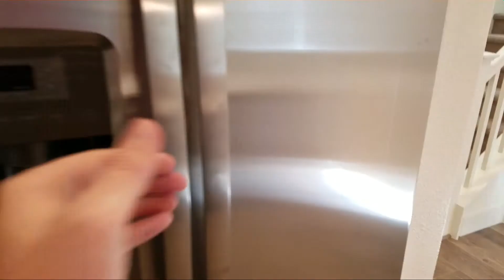Homes 131 Alboran Sea Circle Sacramento Property Management Company Rental Agencies Houses Sale New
Skylar Kershner - Johnson Real Estate
Buying, Selling, Property Management Agencies

The Woodland California Real Estate Market is constantly changing. You need a local Woodland real estate company with an agent/broker professional that understands the business market and can guide you with the confidence and experience you need in your transaction. Skylar Kershner born and raised locally in the yolo county area along with the counties rich traditions. Starting from a small family based company he has climbed the ladder of success and is one of the areas youngest brokers. Handling every aspect it takes to run a real estate company himself from buying, selling, property management services, bookkeeping, taxes, website design, marketing, etc. He has a tremendous amount of service to give in the real estate industry. Making sure that the public knows your home is for sale or rent through innovative marketing techniques to attract potential buyers and renters. When you work with Skylar, whether you're a first time home buyer, investor, seller, or acquiring veterans assistance, you can be assured that he will take the time to know you and your goals! Providing you excellent service followed by honest answers. As a full time realtor/agent professional in the community you can be assured the best service available. Johnson Real Estate will prove it to you!

Areas Serviced: Woodland CA, Davis CA, Sacramento CA, and surrounding areas.
Buying, Selling, Property Management

Local Woodland California, Sacramento, Davis. Natomas, Real Estate Companies, Businesses, and Agencies. Homes For Sale And Rent. House Rentals And Sales. Best Agents. Property Management. CA

Residential, country, and commercial homes, condos, apartment complexes. Skylar Kershner - Johnson Real Estate

The Woodland California Real Estate Market is constantly changing. You need a local Woodland real estate company with an agent/broker professional that understands the industry and is positioned to stay ahead of the game! Skylar Kershner born and raised locally in the area along with the counties rich traditions. Starting from a small family based company he has climbed the ladder of success and is on track to become one of the areas youngest brokers. Handling every aspect it takes to run a real estate company himself from buying, selling, property management services, bookkeeping, taxes, website design, marketing, etc. He has a tremendous amount of service to give in the real estate industry. Making sure that the public knows your home is for sale or rent through innovative marketing techniques to attract potential buyers and renters. When you work with Skylar, whether you're a first time home buyer, investor, seller, or acquiring veterans assistance, you can be assured that he will take the time to know you and your goals! Providing you excellent service followed by honest answers. As.one of the preeminent real estate professionals in the community you can be assured the finest service available. Johnson Real Estate will prove it to you!